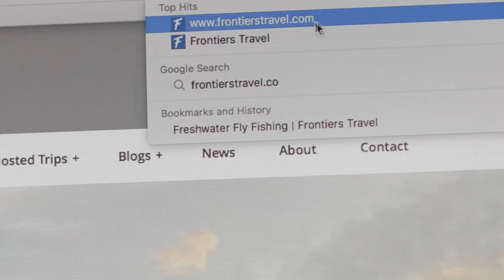The Obsession of Carter Andrews - River of Gold - Outdoor Channel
When it comes to freshwater fly fishing, few species compare to the Golden Dorado. Carter Andrews travels deep into the Bolivian jungle with Untamed Angling to fish the pristine freestone rivers and tributaries that make up the Tsimane experience.

SUNDAY at 10am ET - See more from The Obsession of Carter Andrews